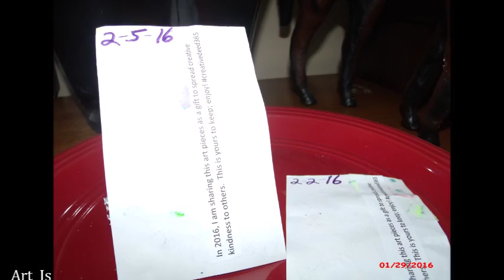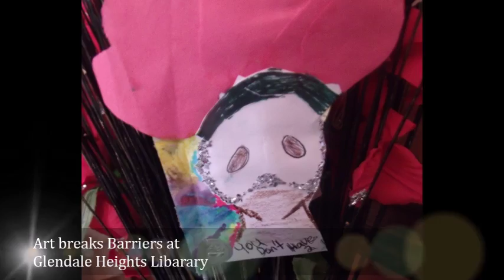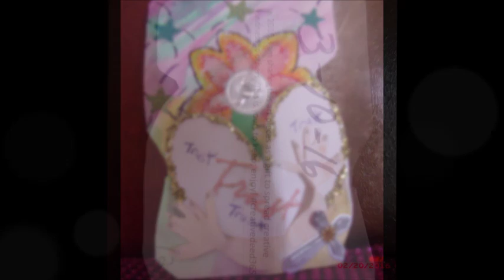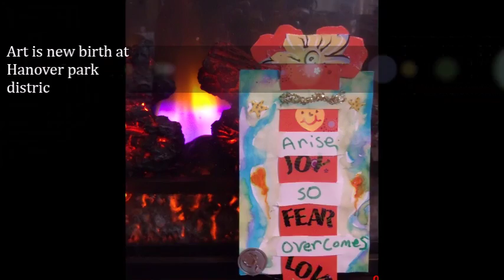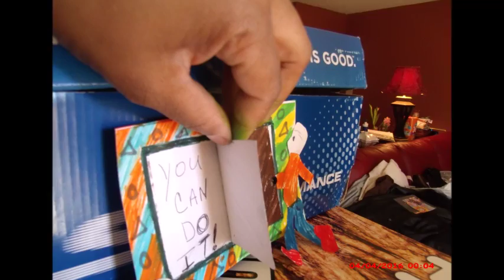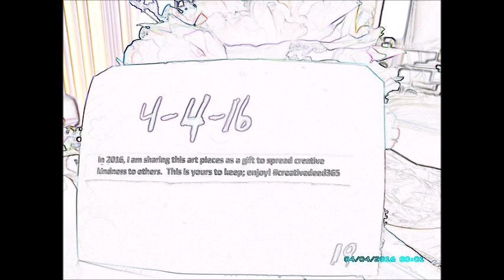Art is Love movie - Cindy Walker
creativedeed365  project